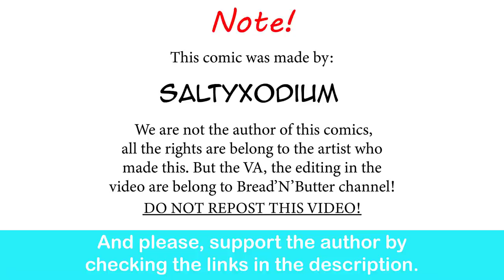Gardevoir Waifu Remembered Her Lavender Town Origin | SaltyXodium comic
Wow garde lore.

Lavender Town (Original Japanese Version from Pokemon Red and Green)